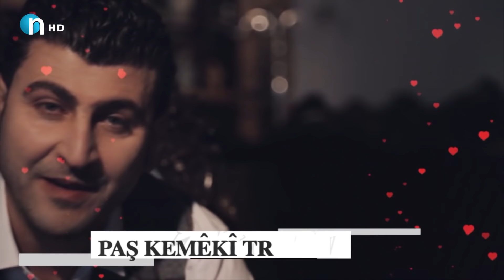نامۆ.. بەڵێن سەنگاوی.. کاوە حسێن... رۆمانسیترین پرۆگرام